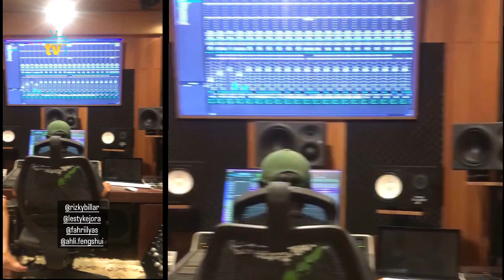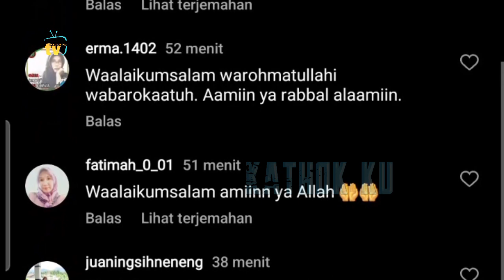Mengelegar❗️Merdunya Suara Lesti DUET dg Billar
Jangan Lupa: _
Thankz!!..